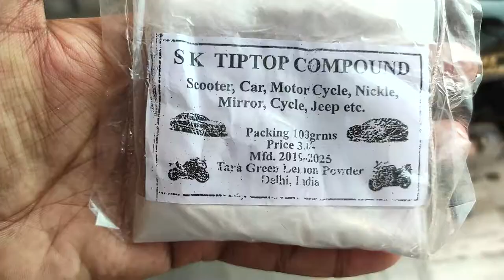ROYAL ENFIELD ENGINE BUFFING & CHROME POLISH AT HOME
ROYAL ENFIELD BUFFING & CHROME POLISH
👉🏻HELLO FRIENDS IN THIS VIDEO I WILL SHARE MY EXPERIENCE WITH YOU ABOUT """"ROYAL ENFIELD ENGINE BUFFING & CHROME POLISH AT HOME AMLOH"""".